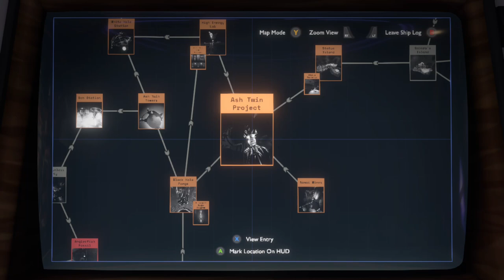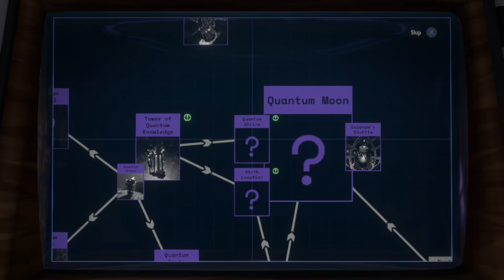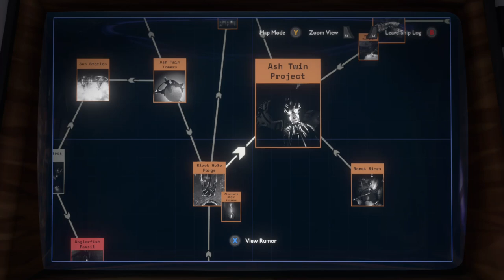Exploring the Wilderness in the Outer Wilds Part 10 The Tower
Alternate Subtitle, "Go Thampa!"
We poke around some moons for a bit but find some amazing information considering the Hearthian species and their history. Later we make some great headway into Brittle Hollow and some of it's most exciting secrets but there's still more to find though and I can't wait to find it next stream.

Also I think there might've been some issues with the stream encoding? I know some of the streams I've been watching recently have been having strange issues from time to time with just twitch having issues handling the stream is my current guess and I think I've fallen victim to it as well

Also if you're curious 'thampa" is a portmanteau of "They", "Grandma", and "Grandpa" since the Hearthians are non-binary and only use they/them pronouns -- Watch live